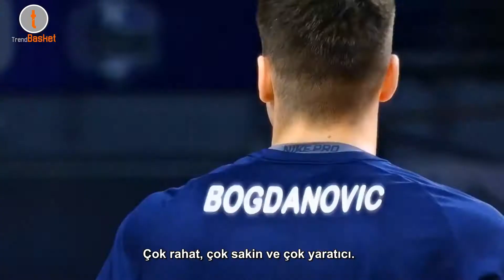Bogdan Bogdanovic Final Four özel! | Türkçe Altyazı